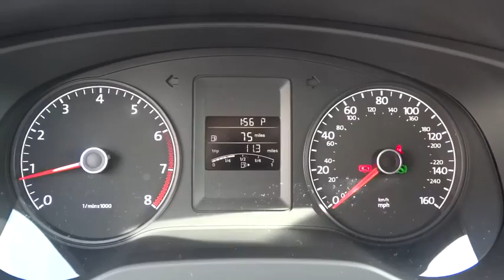2014 Volkswagen Jetta Sedan Escondido, San Diego, Oceanside, Vista, and Carlsbad, CA 48511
2014 Volkswagen Jetta Sedan
2014 Volkswagen Jetta Sedan S - Stock#: 48511 - VIN#: 3VW2K7AJ1EM320920

1695 Auto Park Way South